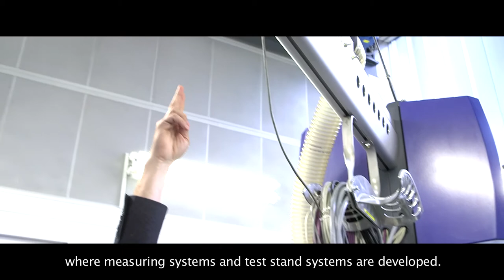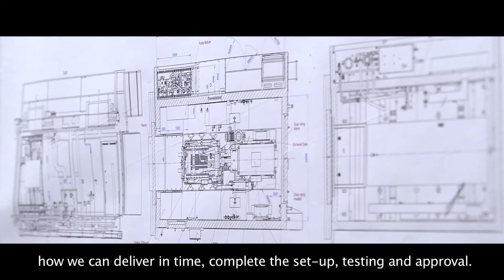Career Insights | Project Manager at AVL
Manfred Schneider is a project manager at AVL List. His main task is to make sure that quality is guaranteed. He says that one of the biggest advantages of working at AVL is the great size and the diversity of the company because a dedicated employee will always find an open door to learn something new.